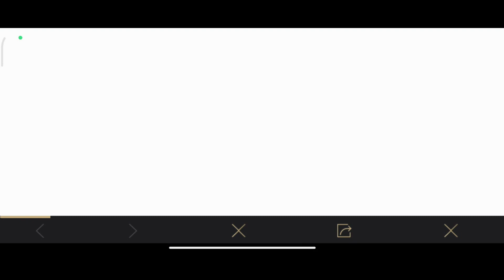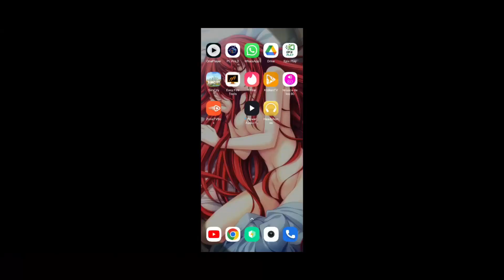CAMBIO de SERVIDORES en la BETA 0.24 de PUBG MOBILE LITE y DESCARGAR la NUEVA ACTUALIZACIÓN en 2023